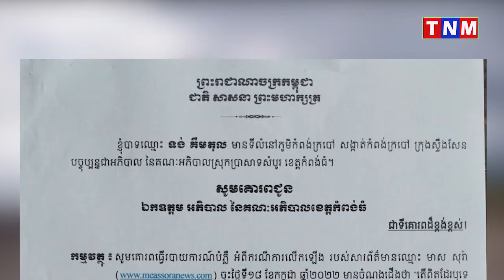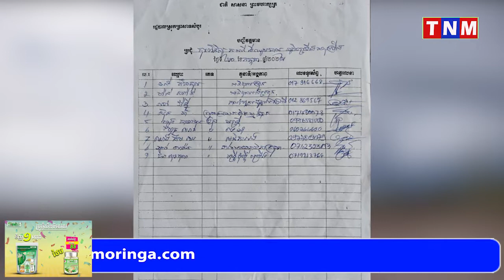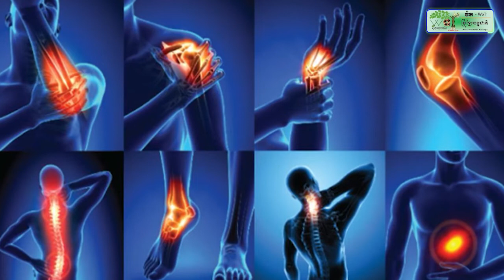លោកទង់ គឹមតុលអភិបាលស្រុកប្រាសាទសំបូរខេត្ត កំពង់ធំធ្វើការបកស្រាយរាល់ការចោទប្រកាន់របស់អ្នក